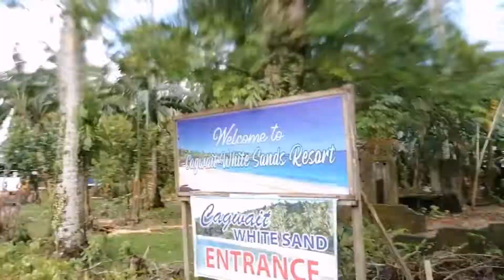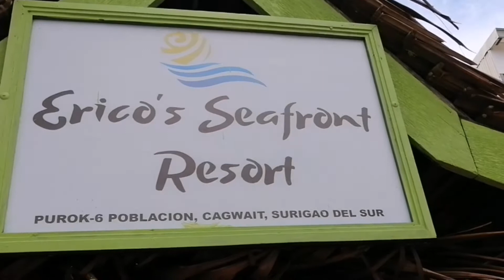Cagwait Beach Christmas getaway adventure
It's December 25,2021 and most families hit the beach especially people living in the provinces near them.

Its an overcast day and the sun is still in hiding but we still had so much fun!